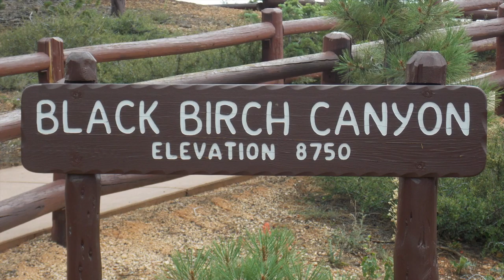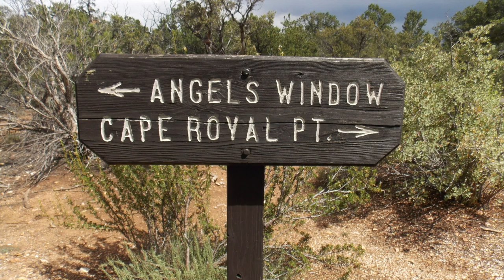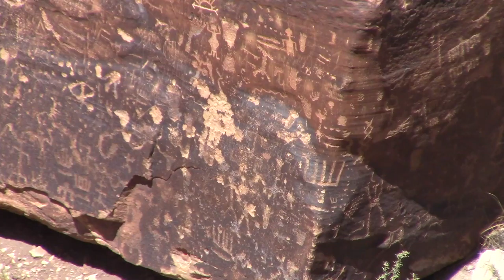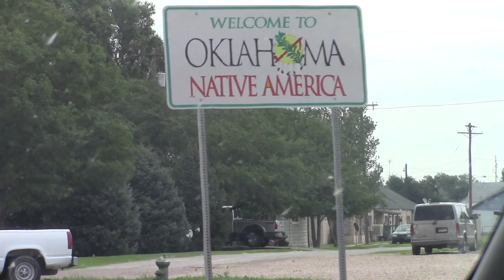Road Trip Vlog Pt. 2 | Itz Libby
Wow, I feel so accomplished... This video took a long time for me to edit, so I hope you guys all enjoy even if this is 6 months late :)
Instagram#2: libbyxclaire
Musica.ly: itz.libby
Here's some facts about me that I know you're dying to find out. Well, I'm a 14 year old girl. I started posting YouTube videos August 2015. I have a passion for filmmaking and I hope to have a successful career in it. I use a canon VIXIA HF R600 camcorder. I edit on windows live movie maker. I like to upload beauty, vlogs, comedy, food, films, you know pretty much anything!